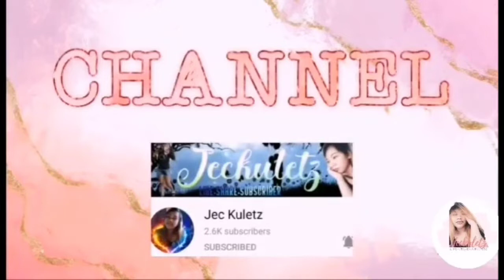SUMMER FEELS,UNANG HIRIT SA TAG-INIT